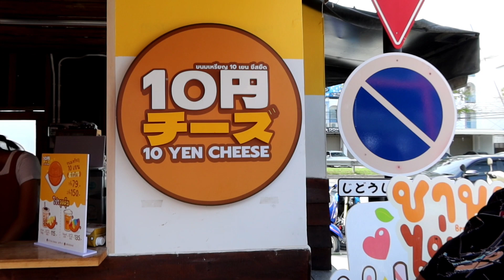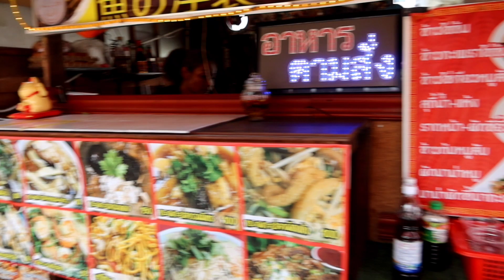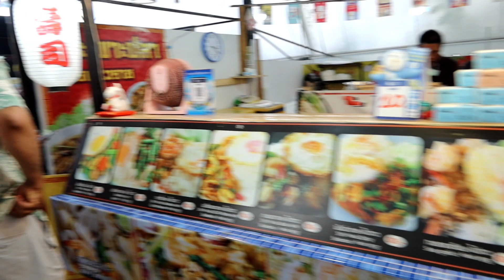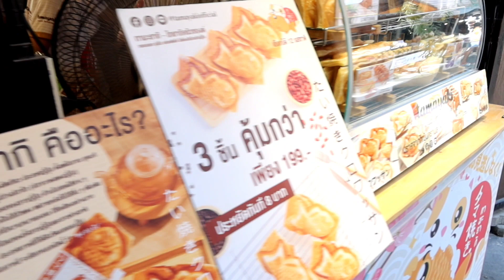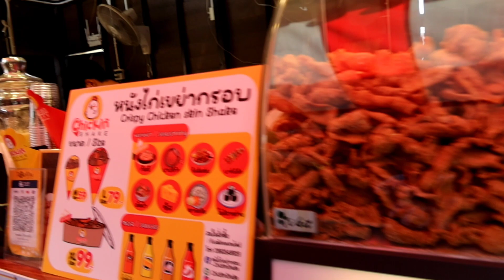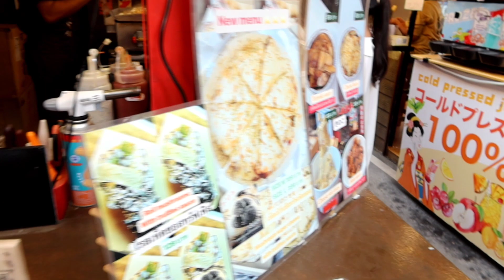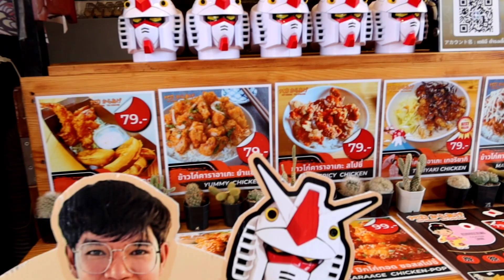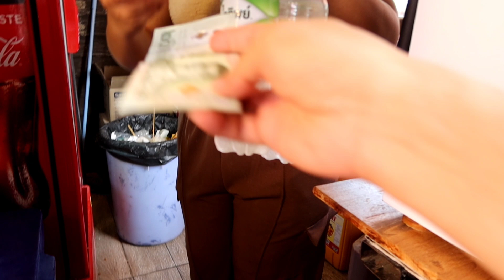ตลาดปลา บางแสน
คลิปนี้ @NaNetr จะพาทุกคนไปเที่ยว ตลาดปลา ตลาดปลาบางแสน ที่ถนนข้าวหลาม บางแสน ชลบุรี กับ gowithnetr กันนะคะ อาหาร อร่อยๆ เยอะ บรรยากาศสวยงาม สายถ่ายรูป สายเช็คอิน ไม่ควรพลาด

ตลาดปลาบางแสน ถนนข้าวหลามฝั่งขาเข้าบางแสน